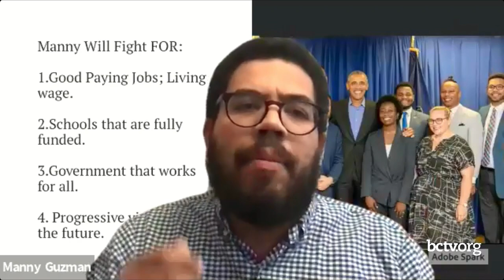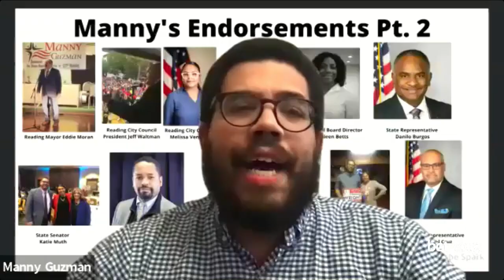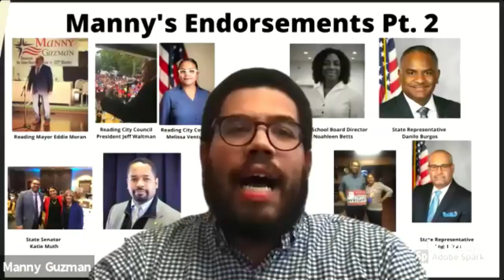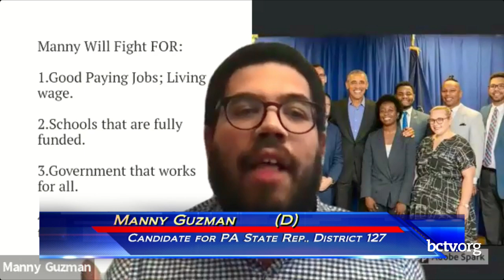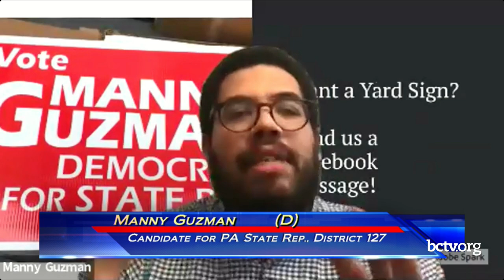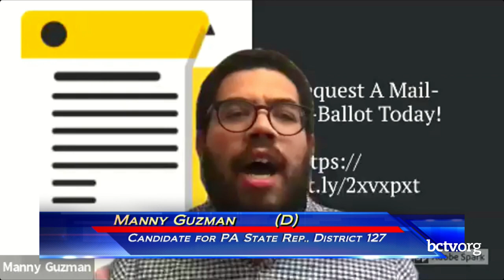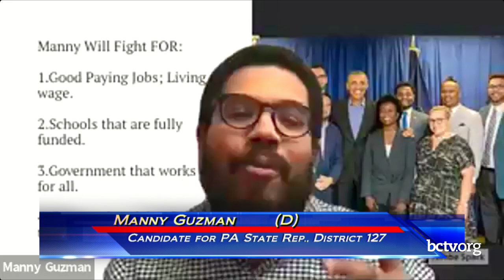State Representative District 127 Candidate Manny Guzman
League of Women Voters Representative Judith Kraines interviews Manny Guzman (D) on his opinions and policies going into the upcoming election for State Representative of District 127.